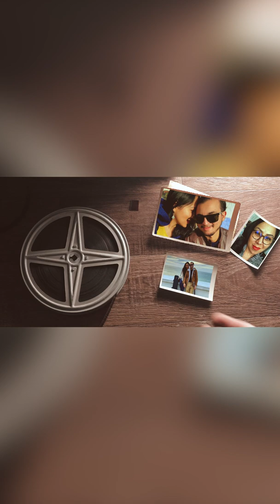NESTENAK - Waiting For You - Hicham Touhami [ acoustic Jam Music - Original song ]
NESTENAK - Waiting For you -Hicham Touhami [ acoustic Jam Music ]

Producer  : Hicham Touhami .

Recorded :  Tiger Prod  .

Writer & Composer   : Hicham Touhami .

Direcor of Photography : Mohammed Kodiji .

Music Video  : @maxteamvisual .

Decoration : The Taoufik .

This Song is Special For My Love ❤

"  Sindy"

-The lyrics In Spanish :

Donde estas y donde estoy
Y donde esta el cielo que nos separa
Y donde voy dime donde voy

 Habibi has ido lejo de  mucha tierra y mar
Y me has dejado aqui sufriendo

Paso dias ,meses y un año
Y todavia para encontrarte
Esperando

Habibi cuando te encontrare
Esperando tu vuelta y donde te vere